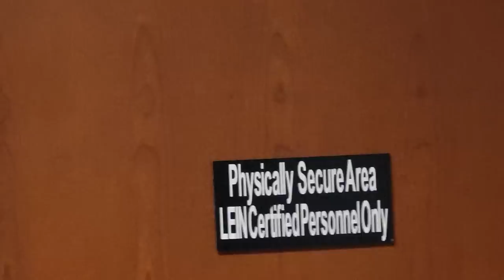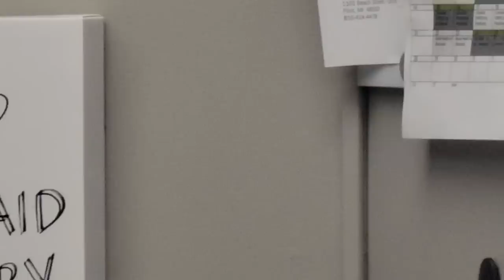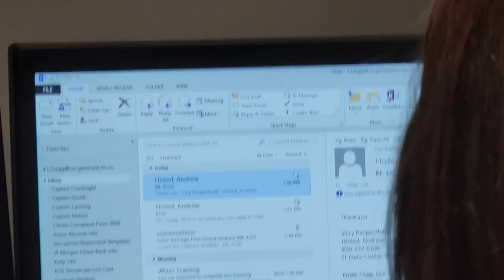Backing Up FREE AMERICAN PRESS At The Genessee County Sheriffs Office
@FRICNMEDIA and I were requested to come and back up a fairly new independent journalist named Free American Press. Here it is unedited for your enjoyment. We will be having a follow up interview with the gentelman who was just getting out of jail, at a later date.